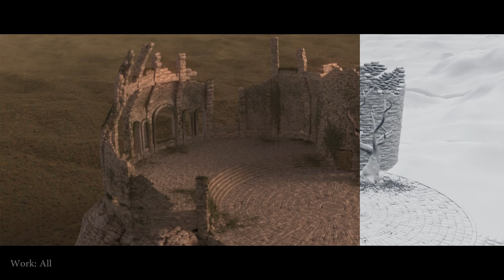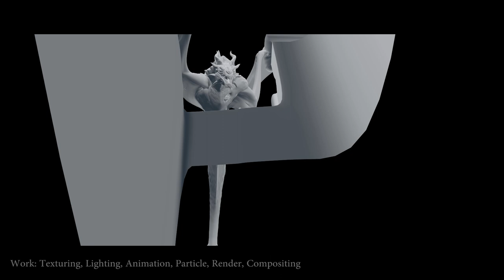Paul Siedler - Demo Reel (Personal Projects) 2014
My personal project demo reel from 2014. Have Fun! :)

The most scenes are from our Skyrim - Fanfilm and some experimental stuff ;)